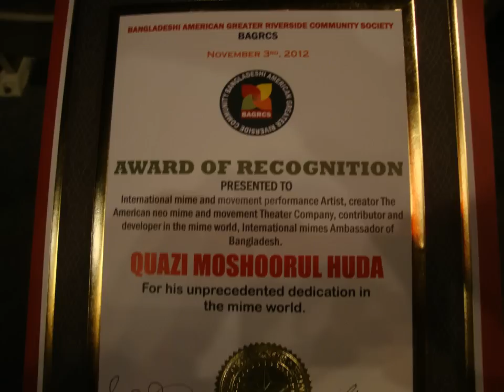Moreno valley show, part-2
produced Bcnn by huda